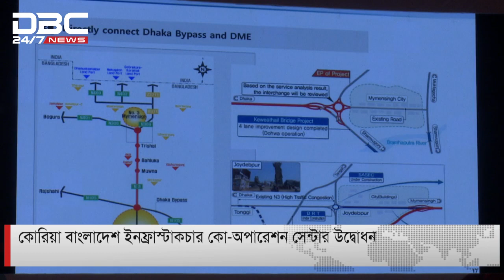বাংলাদেশে অবকাঠামো উন্নয়নে বাড়বে কোরিয়ান বিনিয়োগ